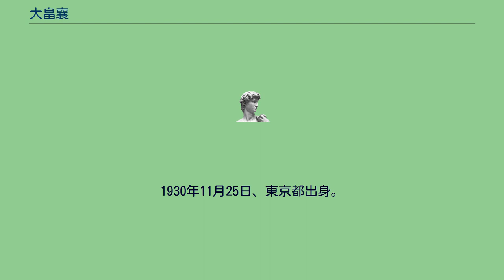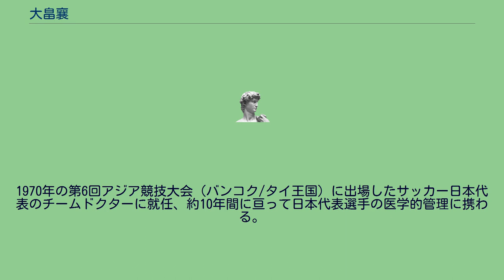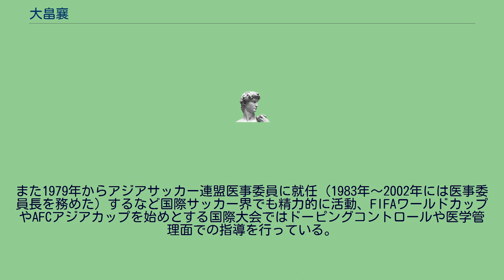大畠襄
大畠 襄（おおはた のぼる 1930年11月25日 - ）は、日本の医師。
専門はスポーツ医学、整形外科。
1930年11月25日、東京都出身。
成城高等学校を経て東京慈恵会医科大学卒業。
大学卒業後は東京慈恵会医科大学附属病院整形外科医師となると共に、東京慈恵会医科大学整形外科教室及び形成外科教室で教鞭を取る。
1984年に教授に昇任。
1985年に慈恵医科大学病院に開設された健康医学センターにてスポーツ外来部を設置。
スポーツ医学研究を進めると共に、スポーツ選手などの治療などに当たる。
1993年に健康医学センター長及びスポーツ医科学教授に就任、1996年より客員教授を務める。
また東京慈恵会医科大学附属柏病院院長も務めた。
大畠は旧制成城高等学校時代にサッカーを始め、東京慈恵会医科大学でもプレーした。
その縁から、1964年に日本サッカー協会に請われて医事活動に入る。
1970年の第6回アジア競技大会（バンコク/タイ王国）に出場したサッカー日本代表のチームドクターに就任、約10年間に亘って日本代表選手の医学的管理に携わる。
また三菱重工業サッカー部のチームドクターとなるなど、当時としては先進的なスポーツと医学の関係強化に尽くした。
1982年に国際サッカー連盟スポーツ医学委員会委員に就任。
また1979年からアジアサッカー連盟医事委員に就任（1983年～2002年には医事委員長を務めた）するなど国際サッカー界でも精力的に活動、FIFAワールドカップやAFCアジアカップを始めとする国際大会ではドーピングコントロールや医学管理面での指導を行っている。
サッカー界での活動と貢献が評価され、2010年度の日本サッカー殿堂に選出された。